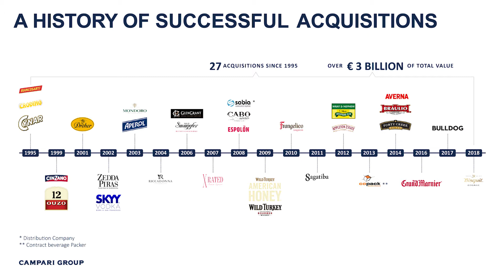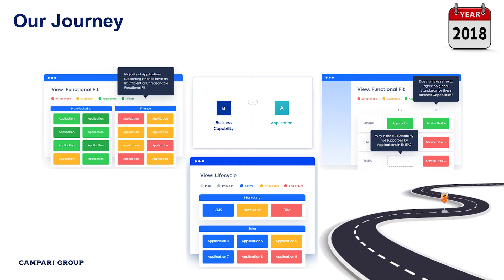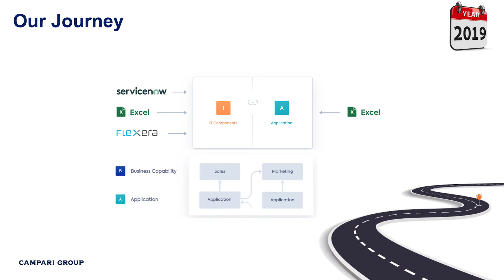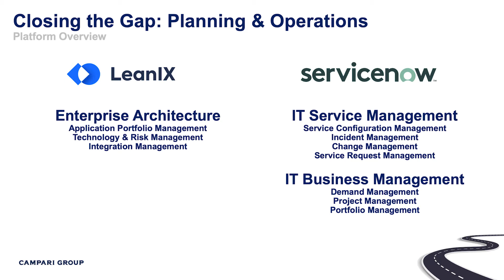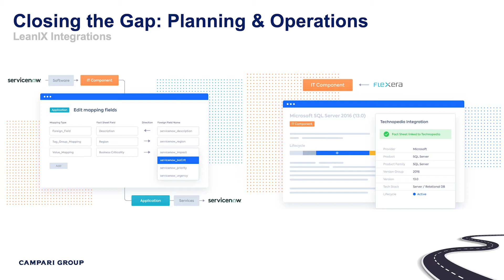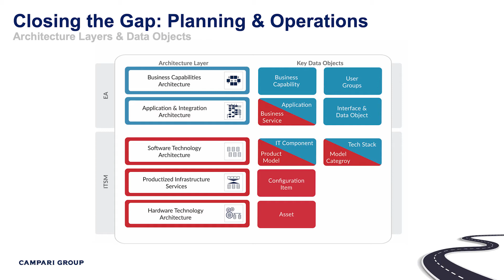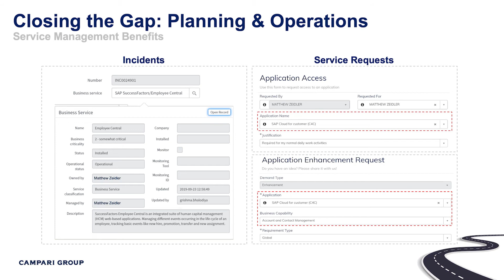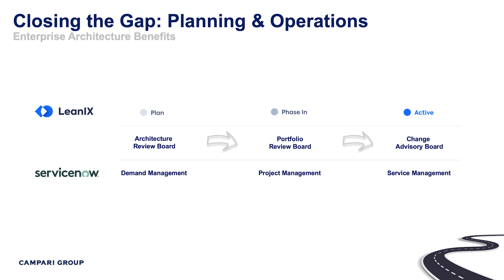LeanIX EA Connect Days 2019 | Closing the Gap: Planning & Operations | Matthew Zeidler, Campari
Presentation held by Matthew Zeidler of Campari at the 2019 EA Connect Days in Bonn: How Campari leveraged the integration of LeanIX & ServiceNow to bring together EA and ITIL processes.

Starting in 2017, follow Campari Group’s journey with LeanIX and how functionalities such as Tagging, Surveys and native ServiceNow integration were key enablers to their success. Participants will gain insights into the evolution of an inhouse Enterprise Architecture function, from it’s inception through to ways of working and bridging the gap between planning and operations, covering people, platforms and processes.